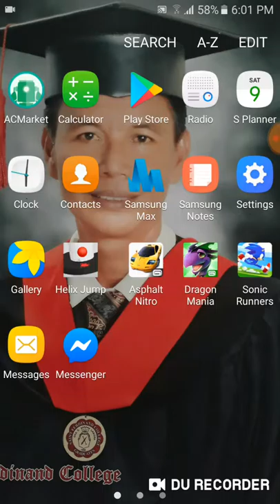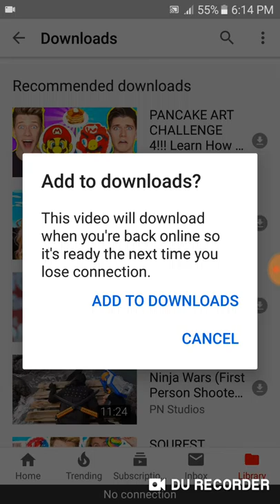MARK POGI AND LANCE POGI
Batman bowmaster